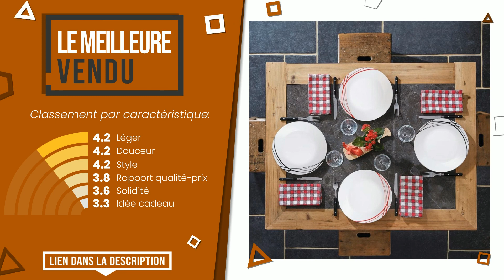Services de table - Top 4 - (BonChoix)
📣 Liens 'Services de table' dans cette vidéo:

✅ LE MEILLEURE VENDU: Arcopal Service de table

✅ MEILLEURE QUALITÉ ET PRIX: Quid Miami Service de table complet et moderne en porcelaine...

✅ LE PLUS ÉVIDENT: vancasso, Haruka Service de vaisselle en porcelaine 48 pièce...

✅ LE PLUS DÉSIRÉ: Veweet, série AVIVA, service de table, 100 pièces en porcela...

Index:
00:00 - Intro
00:05 - Arcopal Service de table
00:34 - Quid Miami Service de table complet et moderne en porcelaine...
00:58 - vancasso, Haruka Service de vaisselle en porcelaine 48 pièce...
01:26 - Veweet, série AVIVA, service de table, 100 pièces en porcela...